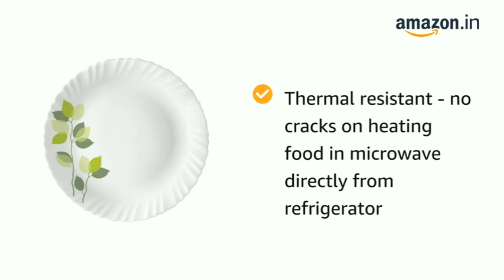Larah by Borosil Green Leaves Silk Series Opalware Dinner Set, 35 Pieces, White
Price: ₹ 1,798.00

Colour White
Material Glass
Brand Larah by BOROSIL
Pattern Dinner Set
Occasion Mother's Day, Christmas, Wedding, Diwali, Housewarming, Anniversary, Birthday

Made in India with automated advance technology as per highest standards
100 percent vegetarian - bone ash free material. Clean with a soft sponge. Don't: Use on the flame. Don't Use a scourer to clean
Thermal resistant - no cracks on heating food in microwave directly from refrigerator
Break, chip and scratch resistant - ideal for everyday use. Care Instruction: Handle it with care
Extra strong - fully tempered toughened glass .
Dishwasher safe and microwave safe
Food grade, 100 percent hygienic. Color: White, Material: Opalware
Light weight amd stackable makes it easy to use, easy to clean and easy to store
Package Contents: 6 - Piece Full Plate, 6 - Piece Mini Veg Bowl, 6 - Piece Veg Bowl, 6 - Piece Quarter Plate, 2 - Piece Serving Bowl, 2 - Piece lids(For Serving Bowl), 6 - Piece Spoons, 1 - Piece Multiutility Bowl